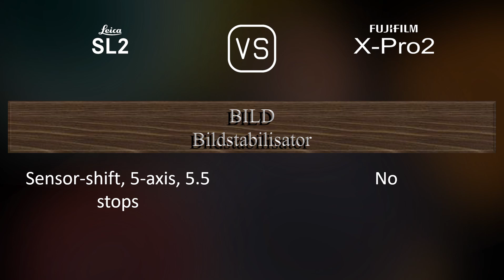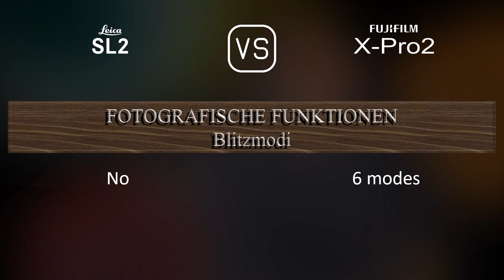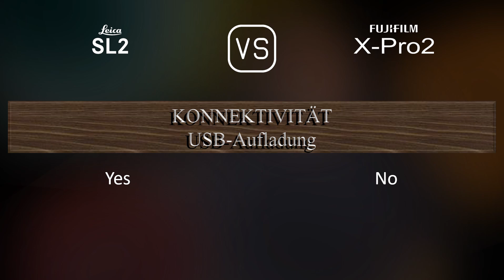Leica SL2 vs. Fujifilm X-Pro2: Ein Vergleich der technischen Daten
Dieses Video gibt einen Überblick über die Leica SL2 und die Fujifilm X-Pro2 in einem parallelen Technikdatenvergleich (comparison of specifications). Vielen Dank fürs Zuschauen.

00:25 EINFÜHRUNG
00:33 KAMERAGEHÄUSE
00:40 BILDSENSOR
01:01 BILD
01:16 OPTIK & FOKUS
01:41 BILDSCHIRM
01:58 SUCHER
02:13 FOTOGRAFISCHE FUNKTIONEN
03:06 VIDEOGRAFISCHE FUNKTIONEN
03:20 SPEICHERUNG
03:24 KONNEKTIVITÄT
03:49 ALLGEMEINE ANGABEN
04:07 SONSTIGE FUNKTIONEN